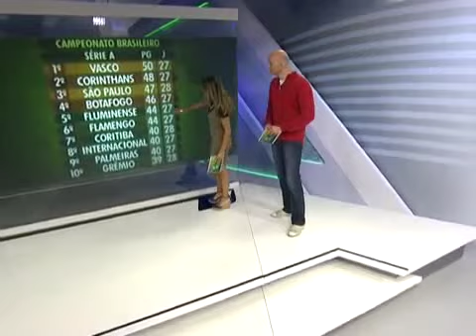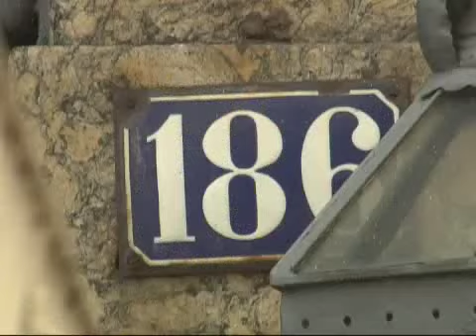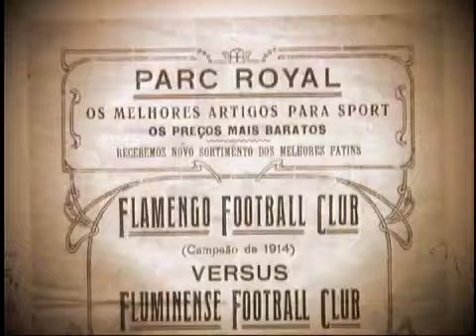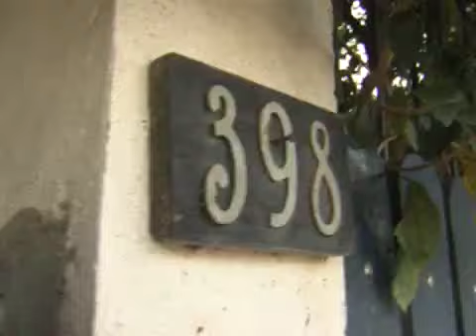Fla-Flu: clássico centenário que surgiu após atacante ter sido barrado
Esporte Espetacular, Domingo, 09/10/2011.

Nove jogadores se rebelaram, deixaram o Fluminense e ajudaram a formar o departamento de futebol do rival Flamengo.